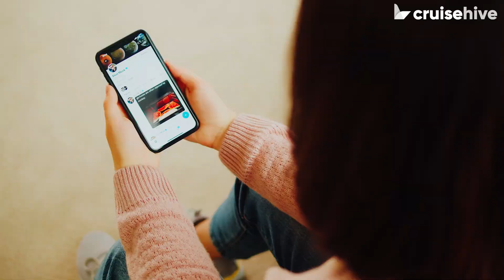CRUISE NEWS: Carnival Warns on Charges, Princess Cruises New Menu, Ship Delay, & MORE!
We've got a ton of cruise news for you today, including the possibility of Carnival Cruise Line adding a fuel surcharge, over half of the Holland America fleet with faster Starlink internet, Princess Cruises delay, and a new menu by Princess Cruises.

FEATURED MUSIC
Music | "Serene" by LiQWYD